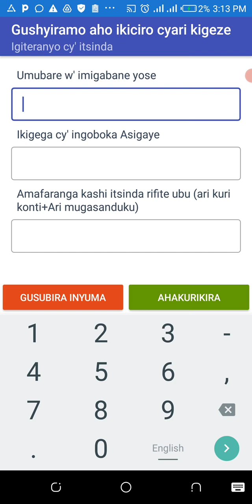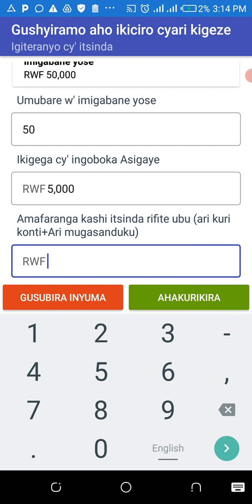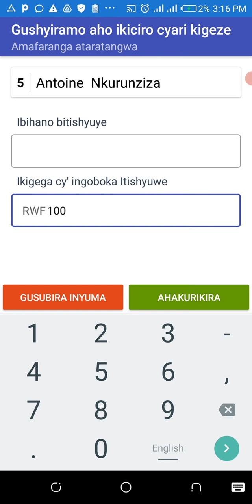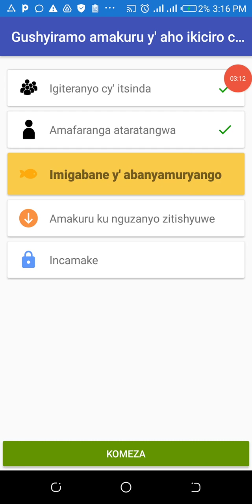15 Igiteranyo andi mafaranga